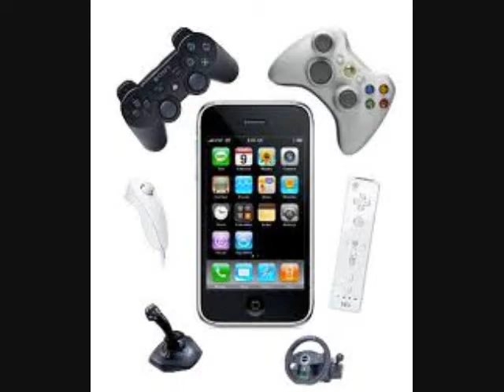New Medal of Honor Gameplay Footage!!!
Ignore!

rushing sniping quickscope noscope hardscope win fail epic game winning killcam episode random funny ... shaun of the dead hott fuzz popular movie lololol beast gameplay commentary favela rust search and destroy free for all deathmatch team objective capture the flag tactical nuke nuclear strike harrier ac-130 chopper gunner pave low emergency airdropmodern warfare mw2 cod funny glitch fail streak nuke Modern Warfare javelin rocket tutorial Infinity Ward minitage montage zzirgrizz gameplay elevator shotgun knife strafe jump multiplayer martyrdom giant explosion epic yt:stretch=16:9 i am pro legend cool javelin glitch elevator out of map amazing throwing knife cool pro funny karachi rust afghan social, and simple to use. New Xbox 360 Dashboard Fall Update 2008 walks you through some of the new features xbox dashboards fall update including avatars 1vs10 Demo game installation process for the New Xbox Expe... SUBSCRIBER HACK WEBDemo game installation process for the New Xbox Experience dashboard Want to Subscribe? ALOT OF VIEWSSign in to YouTube now! RING OF DEATH Sign in with your Google Account! New dashboard interface for the Fall. This update wi... PS3 VS XBOX 360New dashboard interface for the Fall. This update will create an all new Xbox Live experience, as well as add Netflix to all Xbox Live Gold Subscribers for free on their Xbox 360 Marketplace. New avatars for all Xbox Live users, and more! xbox 360 microsoft dashboard avatars new experience e3 2008 bringing it home gears of war fall update halo resident evil This is the all new XBOX 360 Dashboard look. It gives you the ability to create an avatar which is like the Nintendo Wii XBOX 360 Experience Dashboard Live Halo * Play from hard drive. Copy your games from the game disc and play directly from the hard drive. Not only will the drive not spin, but load times are quicker, as well. Of course, you will still need the disc in the tray to prove you own the game. * Access Xbox LIVE Marketplace on the Web. Browse and purchase Marketplace content whenever you want from Xbox.com and it downloads automatically to your console. Purchase that new map, television episode, the latest Xbox LIVE Arcade game or set up a movie to watch when you computerget home from work. download movies watch movies online no credit card * Dashboard built into the buyingnew Xbox Guide. For everyone who loves rent the how to free ms points xbox live subscription you tube partner prize rebel cheat engine fire fox i soulja boy bird walk mrfirefalls mrwaterfalls i can get you recon image fake not real do not post illegal banned suspension hacking youtube accounts hotmail yahoo google mail send sent recieved customer service boosting prank Major Nelson shows us how to customize Avatars. Avatars are coming this fall in the Xbox 360 dashboard update The New Xbox 360 Experience, including avatars and new games available for download on the Xbox Live marketplace. This video was shown at the E3 Press Conference penguin July 14, 2008. The new experience will be available Fall 2008. : New Xbox Experience (NXE) New Xbox Experience Game Installation What happens Process .call $100 msn password demo game Xbox 360 - Avatars in New Xbox Experience Gamer Pics Theme Blayzeboy Vital Overkill Digital Ph33r how to get recon armor iPod touch prizerebel hadk generator habbbo coins for club free games on pc computer mirrors edge call of duty 4 5 farcry gears of war 2 2 resistance 2 need for speed undercover mortal kombat Cod4 reckless reborn ACR Famas Scar Scar-h scarh H tar-21 tar21 tar 21 m16 M4A1 m4 carbine f200 fusile assault mechanism of saint andrews ak-47 mp5k ump 45 ump45 vector p90 mini uzi miniuze mini-uzi m64 l86 rpd rpg m240 intervention barret 50.cal m21 wa2000 walther riot sheild spas 12 spas-12 ranger m1014 chunky model 1887 akimbo patch m9 raffice usp 45 usp45 magnum .26 deagle desert eagle FMJ noobtube owned pwned fail moment win blog vlog extra content sleight of hand scavenger pro one man army marathon stopping power cold blooded lightweight hardline steady aim ninja scrambler command Medal of honor gameplay 2010 newest call of duty black ops newest gameplay